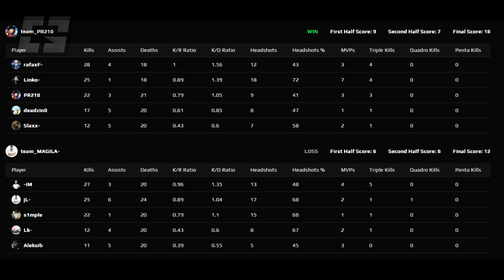"NEW NAVI ARE HERE!" - s1mple Plays Level 10 FACEIT w/ iM, jL & Aleksib | NATUS VINCERE FAIL?!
(AD) Get your DREAM SKINS and FREE BONUS w/ Code 'REPLAYS' 🎁